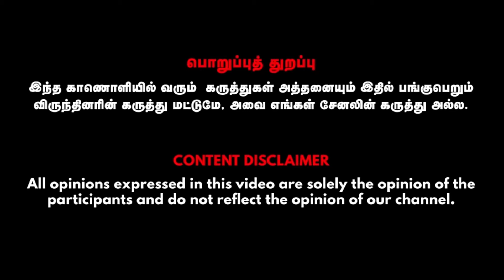பணம் பற்றாக்குறையா இருக்கா? மல்லிகை, துளசி, வெற்றிலை போதும் பணவரவு அதிகரிக்கும் | Mayan Senthil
பணம் பற்றாக்குறையா இருக்கா? மல்லிகை, துளசி, வெற்றிலை போதும் பணவரவு அதிகரிக்கும் | Mayan Senthilkumar

Bakthi Cafe Tami | auralogy | natural healing || astrology | what is aura | chakra | meditation | power of light | aura predictions | vibration | aura vibration | acu healer | acu pressure

Credits:
Guest- Mayan Senthil Spiritual Coach, Senior Producer : Venkat Priyan, Visual Editor - Navaneethan, CameraMan - Seramanoharan, SMM - Seramanoharan